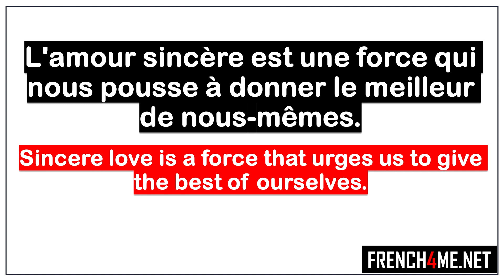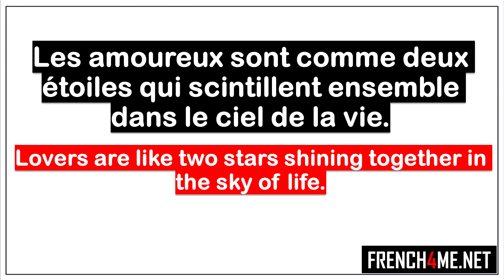Learn French I Mes 10 pensées du jour # 021